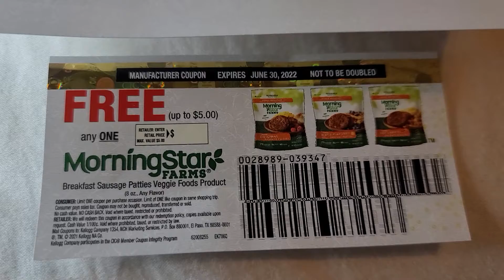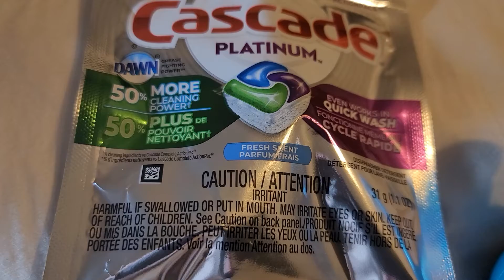Mail call 1/24/22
Today's mailbox freebies. Cascade sample and Nexxus conditioner from Tryit.